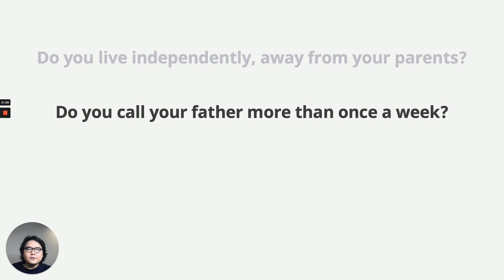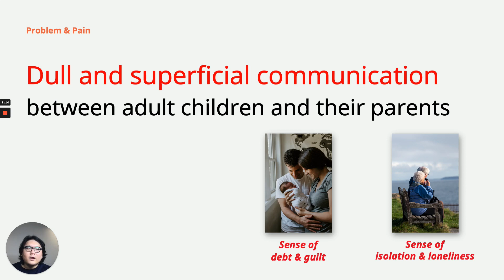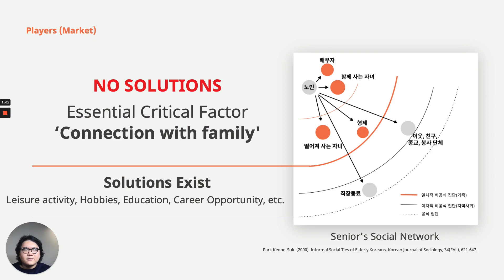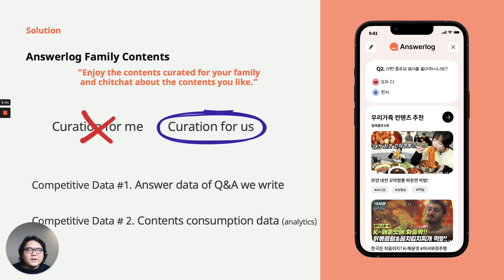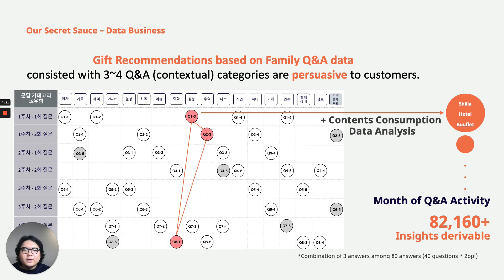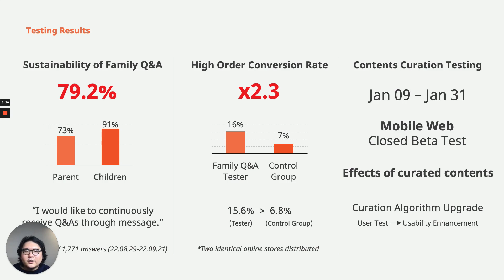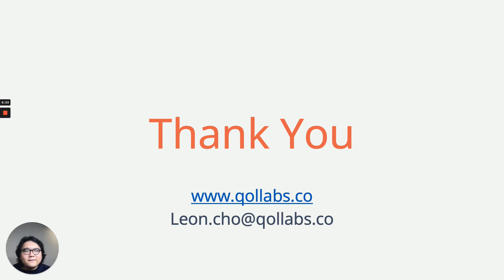QOL LABS | Antler Korea | Portfolio Reveal '23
QoL Labs creates Answerlog to connect seniors to their children as well as the online world

Answerlog is a mobile app that boosts seniors’ social health. Users can connect with their children by answering fun and meaningful questions and enjoy content that is catered to their family's tastes.